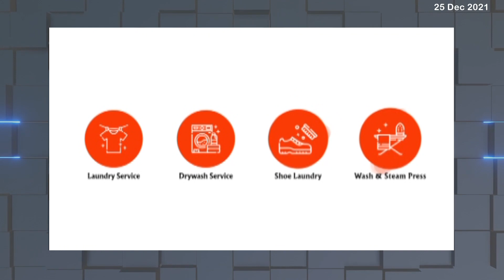8 അടി ഉയരത്തില്‍ സൈക്കിളില്‍ ഇരിക്കുന്ന സാന്താക്ലോസ് കാണികള്‍ക്ക് നവ്യാനുഭവം പകരുന്നു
ക്രിസ്തുമസ് ആഘോഷത്തിന്റെ ഭാഗമായി ജെ സി ആര്‍ട്‌സ് ജനാര്‍ദ്ദനനും കൂട്ടരും ചേര്‍ന്ന്  നിര്‍മിച്ച  8 അടി ഉയരത്തില്‍ സൈക്കിളില്‍ ഇരിക്കുന്ന  സാന്താക്ലോസ്  കാണികള്‍ക്ക് നവ്യാനുഭവം പകരുന്നു.